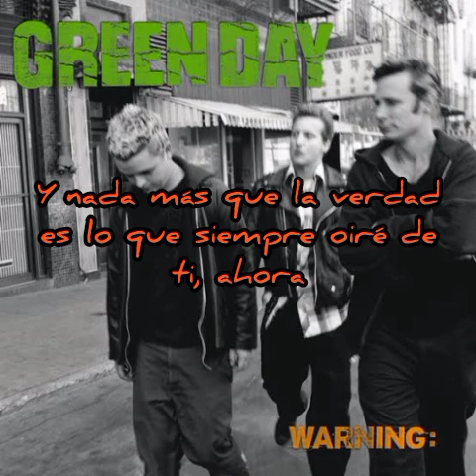Green Day - Church On Sunday (Subtitulado en Español)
Banda: Green Day
Álbum: Warning (2000)
Canción: Church On Sunday